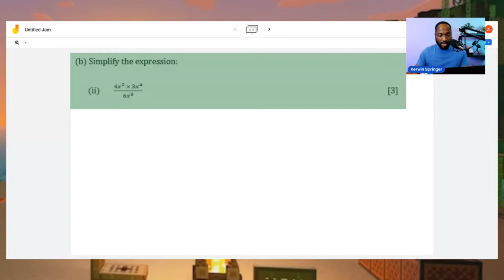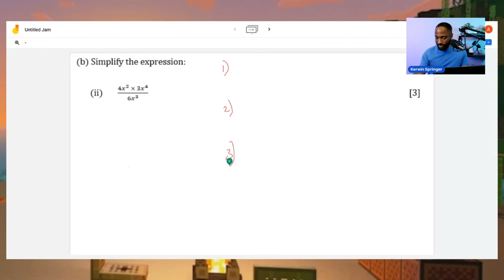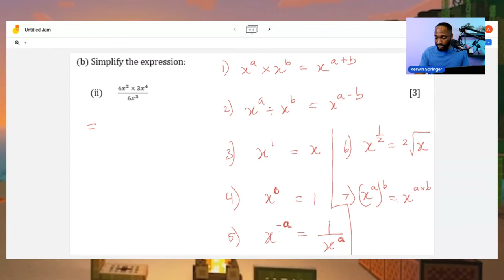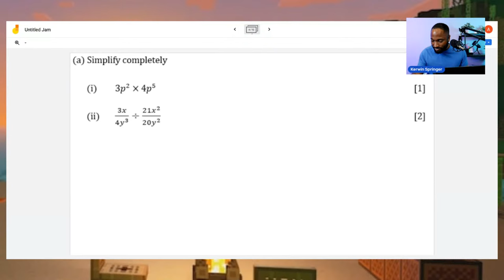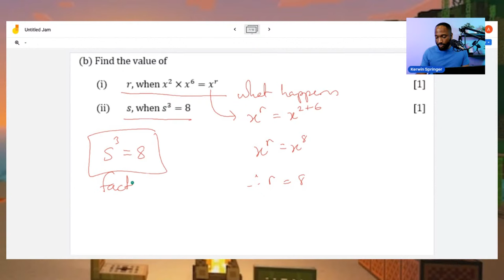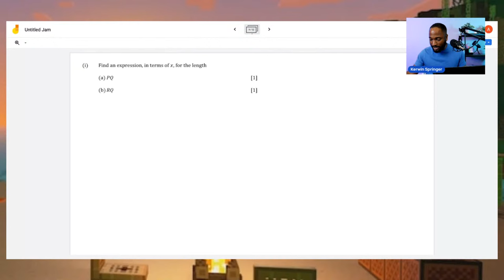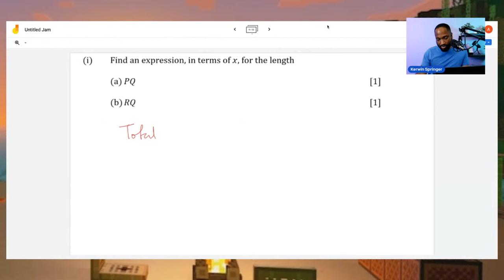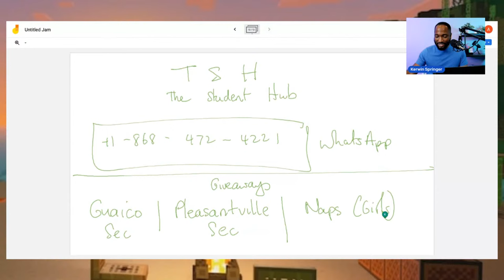Algebra 3 (Midday Revision)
I started this Channel in 2018 and my aim is to be a part of the revolutionizing of education throughout the Caribbean and the World.

Recently I've done a lot of Live Videos BUT you can search the channel to discover LOTS of High quality, edited short form videos to catalyze your learning (especially in the area of CSEC Maths)

But we have the most fun in the LIVE VIDEOS!
See you in the LIVE!

Business Instagram - @the_studenthub

for a comprehensive guide on completing your CSEC Maths SBA and getting MAXIMUM marks

• Buy your Limited Edition TSH Hoodie